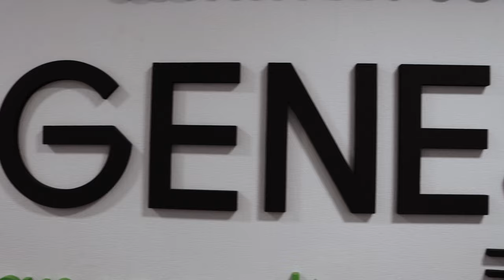ECONOMICS-2020. GENESIS. День кар’єри на ЕФ КНУ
🚀Genesis — міжнародна продуктова IT-компанія, яка створює і розвиває виключно власні проєкти. Це екосистема з понад 15 бізнесів у чотирьох напрямах: новинні онлайн-медіа, класифайди, R&D та інвестиції.

🔺Проходьте квіз та дізнавайтеся ще більше про компанію

🔺Вирішуйте Genesis Case.
За найкращі ідеї переможці отримають подарунки від Genesis.

❗️Дедлайн: 12 листопада 00:00 год

🏆Бажаємо успіхів! Take a challenge!